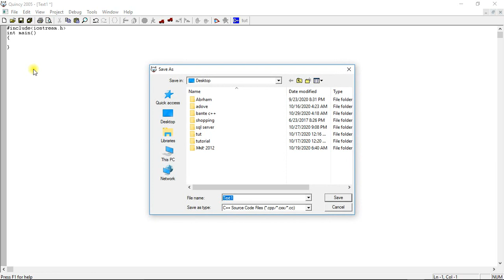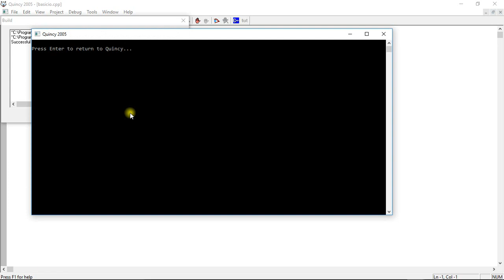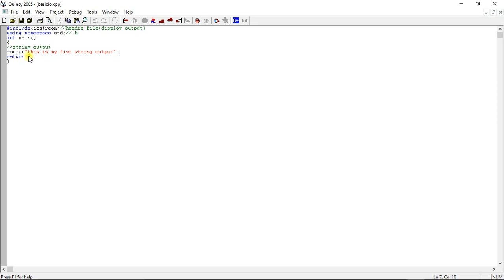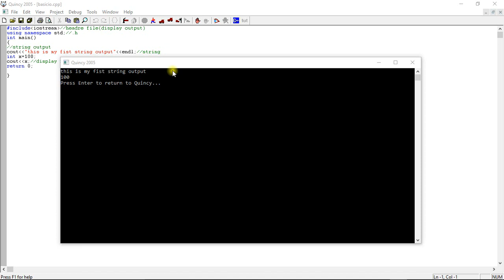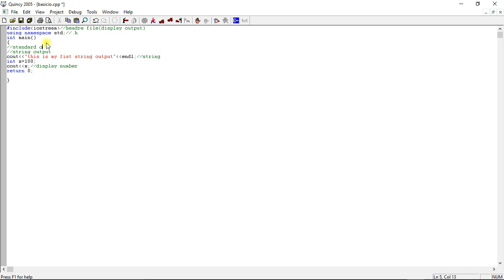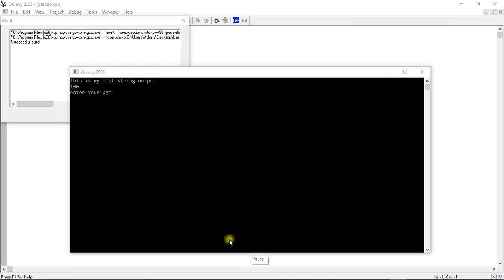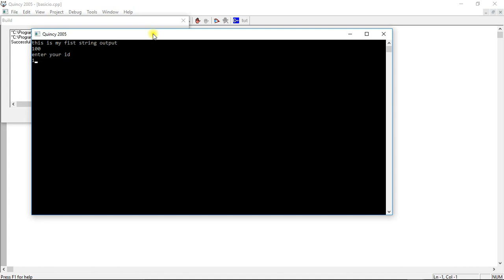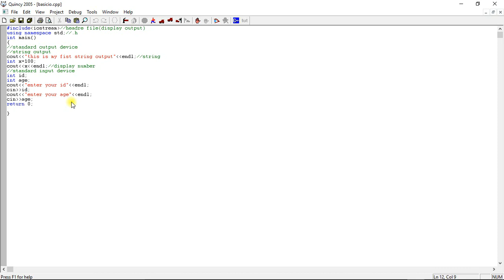C++ Basic Input Output Using Quincy 205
The C++ standard libraries provide an extensive set of input/output capabilities which we will see in subsequent chapters. This chapter will discuss very basic and most common I/O operations required for C++ programming.

C++ I/O occurs in streams, which are sequences of bytes. If bytes flow from a device like a keyboard, a disk drive, or a network connection etc. to main memory, this is called input operation and if bytes flow from main memory to a device like a display screen, a printer, a disk drive, or a network connection, etc., this is called output operation.